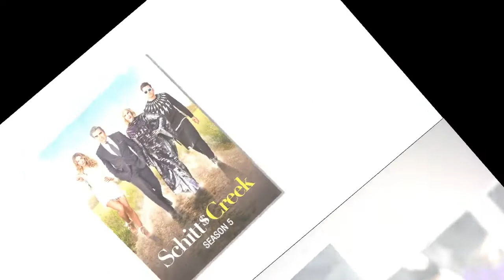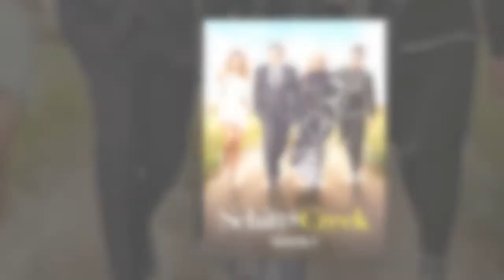Ben Feigin of Schitt’s Creek fame dies after cancer battle aged 47